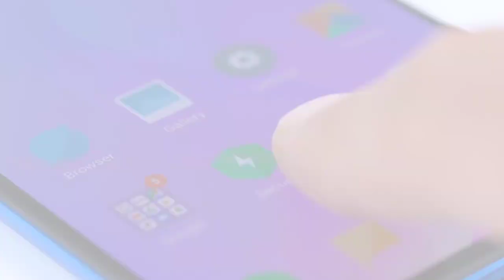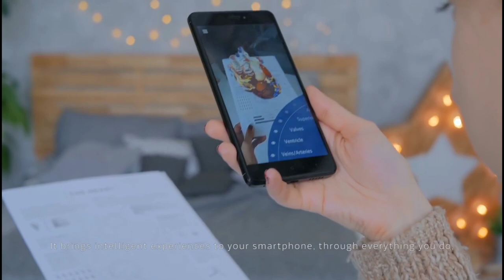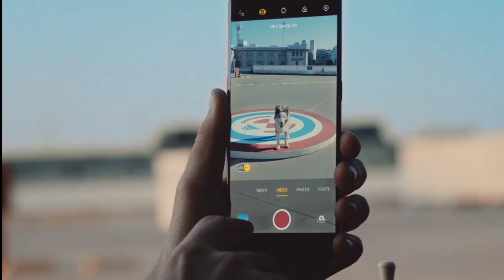Oppo Reno 3 Pro - 5G, SnapDragon 765G, 32MP Selfie, Quad Camera, Indisplay Fingerprint